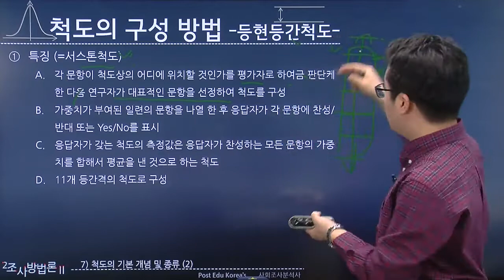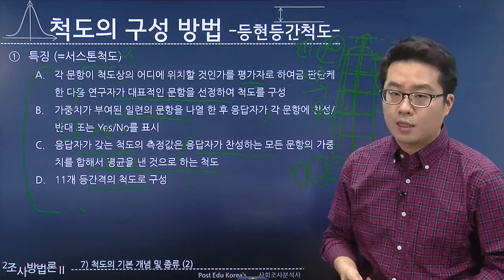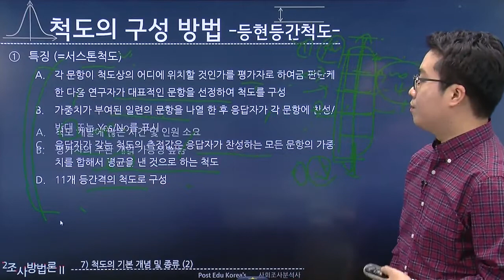사회조사분석사 사회조사방법론 포트스에듀 인강!, 척도의 구성방법 (등현등간척도, 서스톤척도 )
사회조사분석사 사회통계, 조사방법론, 등현등간척도 (서스톤척도)에 대해 배워보자
*네이버[포스트에듀]